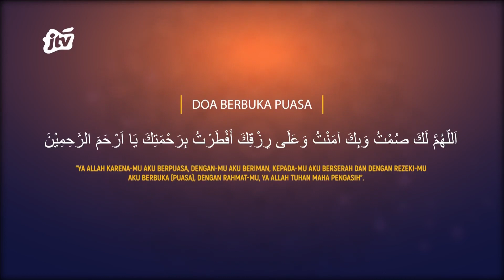MENJEMPUT LAILATUL QADR | 10 APRIL 2023